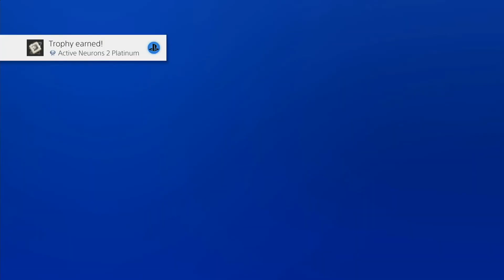Platinum #1374 Active Neurons 2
Make sure you follow these:-

Active Neurons 2 Gameplay